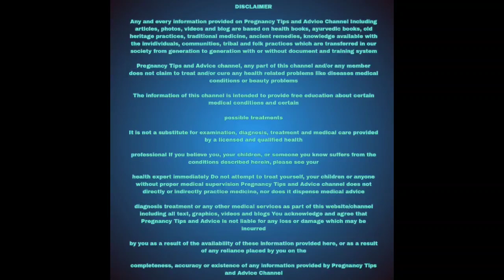🤰गर्भ में लड़का होने की पक्की 4 निशानियां ||symptom of baby boy during pregnancy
गर्भ में लड़का है की ठोस निशानियां
गर्भ में लड़का होने के सटीक लक्षण
गर्भ में लड़का है होने के लक्षण
गर्भ में बेटा होने के लक्षण
symptom of baby boy drink pregnancy
symptom oms of girl doing pregnancy
garbh Mein ladka hone ke thos lakshan
garbh Mein ladka kis side rahata hai

garbh Mein ladka hone ki thos lakshan

garbh Mein ladka hone ke thos lakshan garbh Mein ladka hone ke thos lakshan